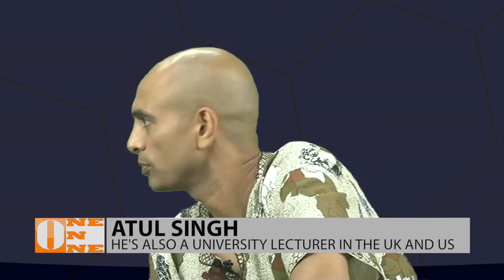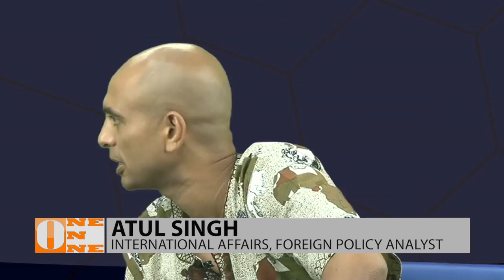One On One; Atul Singh- CEO, Editor-In-Chief of the Fair Observer, 10/19/2016 Part 3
Atul Singh is an Indian-born former lawyer, university lecturer, and the founder, CEO and editor-in-chief of Fair Observer, a US-based nonprofit media organization that aims to inform and educate global citizens of today and tomorrow, by providing context, analysis and multiple perspectives on world news, politics, economics, business and culture